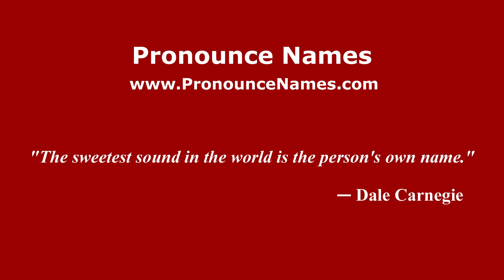How to pronounce Caransugapio (Mexico/Mexican Spanish) - PronounceNames.com